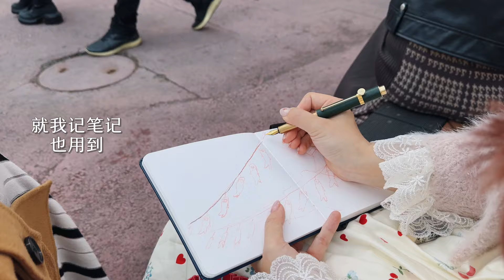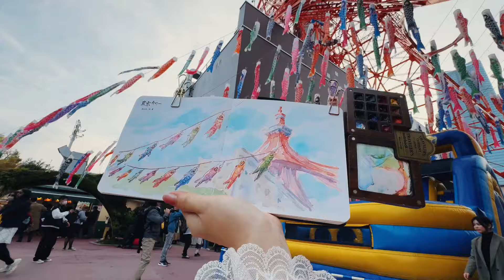边走边画 | 收集到了限定版的锦鲤东京塔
小红书 / 哔哩哔哩：冰莹的本子